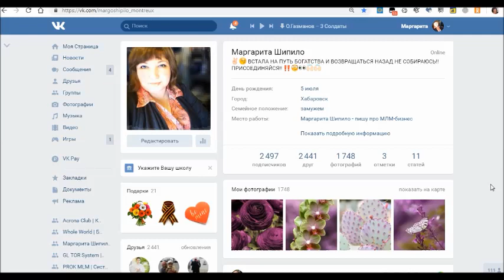Почему Ждун никогда не будет миллионером...